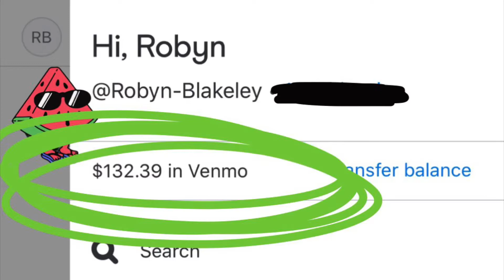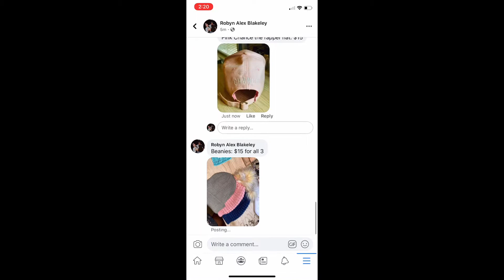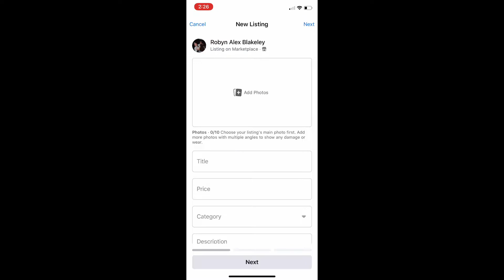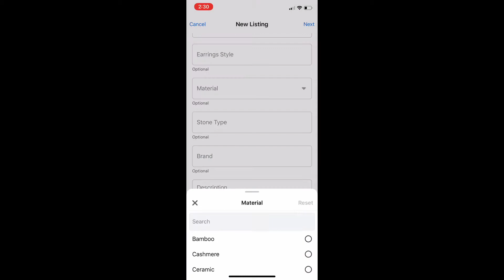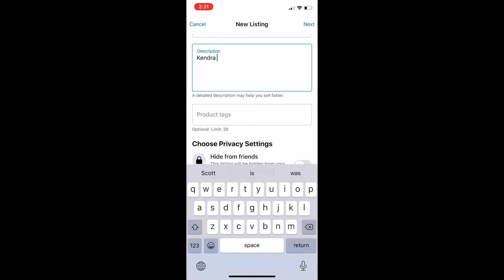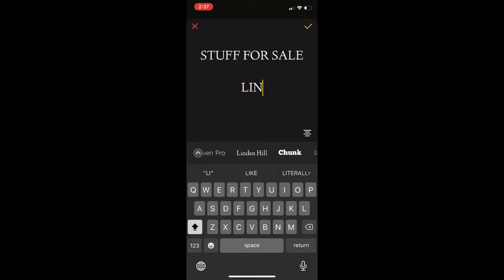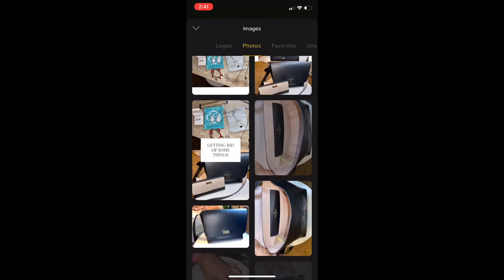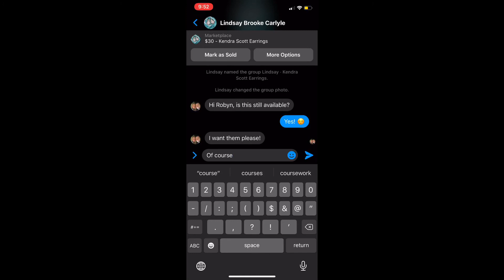$200 in one day at home + fast money + tips and tricks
Hi!!

This is my most recent experience with Facebook marketplace. I actually made a lot of money fast which I was not expecting.

I hope you enjoy(: